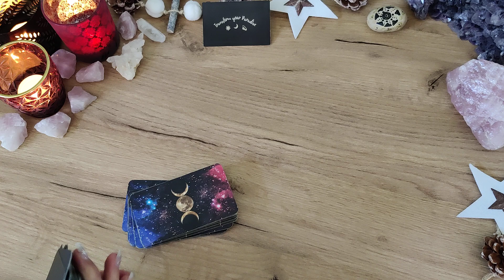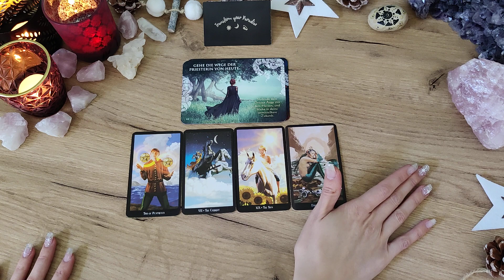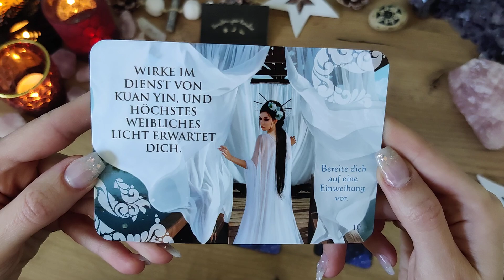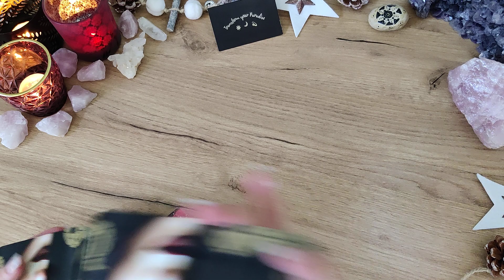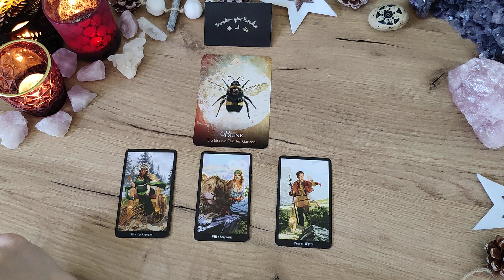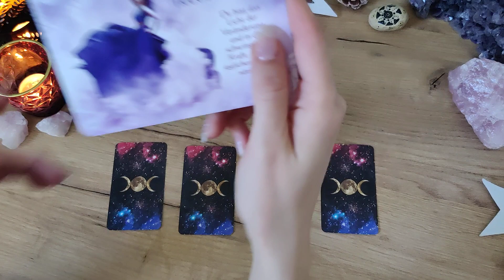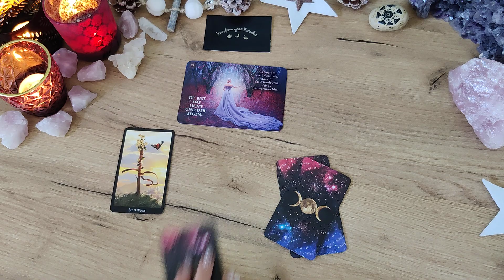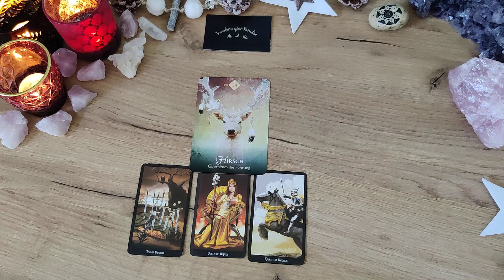Alle Sternzeichen ✨Tarotbotschaft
✨ Steinbock 0:30
💫 Wassermann 3:10
✨ Fische 7:07
💫 Widder 11:02
✨ Stier 14:57
💫 Zwillinge 18:36
✨ Krebs 22:27
💫 Löwe 27:35
✨ Jungfrau 30:44
💫 Waage 34:05
✨ Skorpion 36:38
💫 Schütze 40:25

Seht euch auch euer Mond, Venus, Mars, oder Aszendent Zeichen an, wenn diese momentan stark betont sind in eurem Horoskop ☀️🌛💫

TransformyourParadise

❤️ ALLES LIEBE
☀️ eure Romina

☀️💫🌛 Ihr habt hier alle verwendeten Karten verlinkt...

Glücksorakel - arsedition

Tarot-Hajo Banzhaf